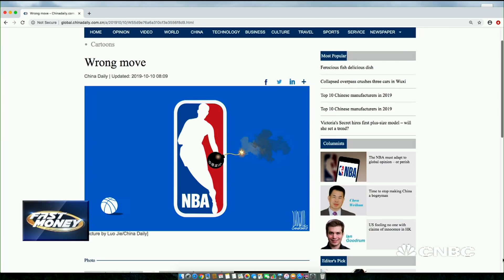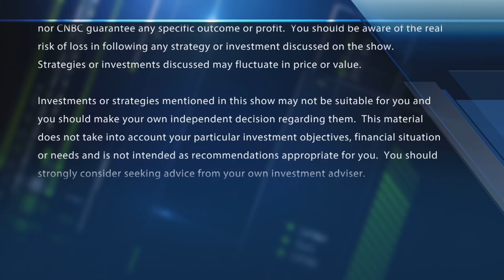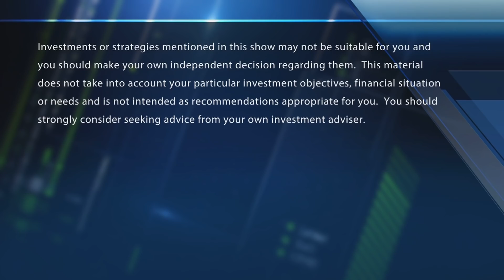Former NBA all-star Jamal Mashburn on NBA-Hong Kong protest fallout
Jamal Mashburn, former NBA player, Revolution Enterprises board advisor, on the NBA-Hong Kong protest controversy. With CNBC's Melissa Lee and the Fast Money traders, Brian Kelly, Dan Nathan, Karen Finerman and Guy Adami.